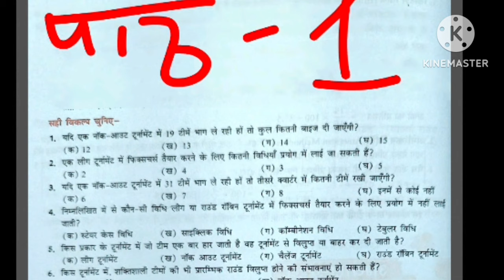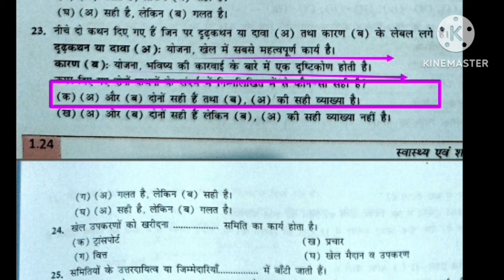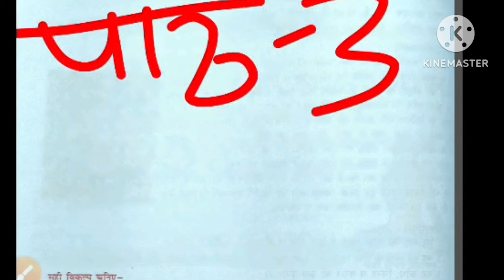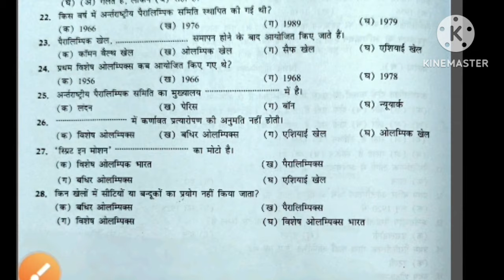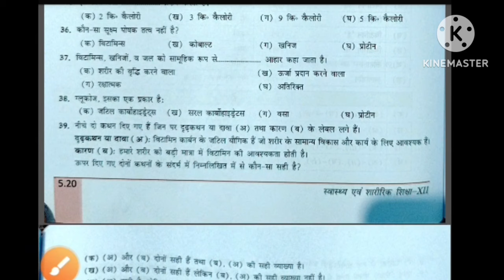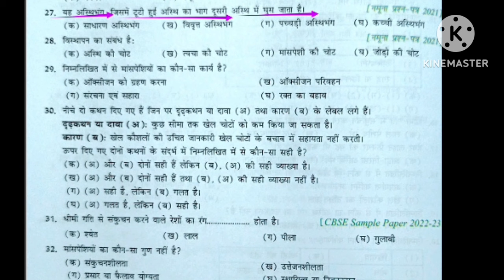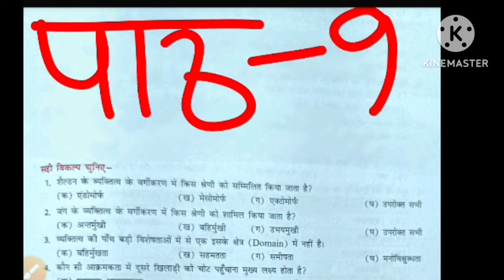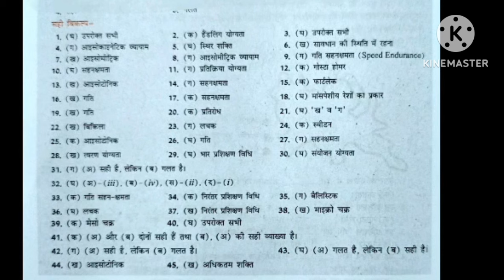Physical Education class -12 all chepeter mcq/marathon class/BPSC TGT 2023/EMRS /UPTGTPGT/UPLT/MPTGT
Hi